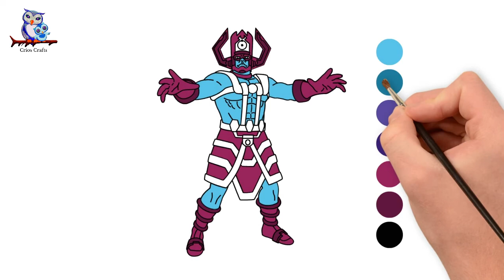How to Draw Galactus Cosmic Entity Marvel - Art Tutorial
Let's make Galactus Cosmic Entity Marvel  Art Drawing !  It's very cute and easy to make it and it looks so beautiful. I hope you will like it.